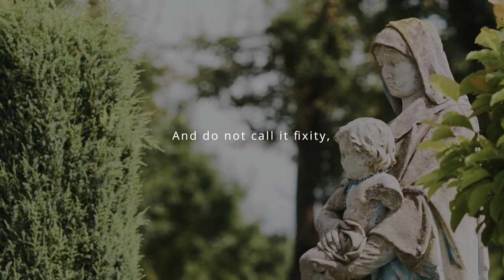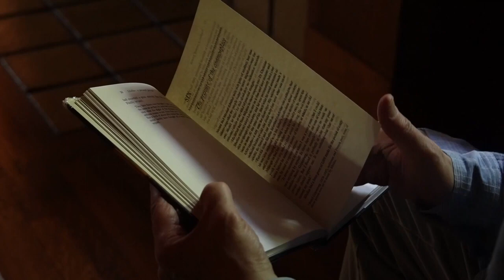Doorways to Divinity: 8-Week Meditation & Poetry Class | Commune with the Spiritual Heart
Join us for an 8-week transformative class: 'Doorways to Divinity' as we explore meditation, poetry, and the presence within. Dive deep into ancient and modern works that illuminate our true selves. 📅 Starts: October 2, 5:00 pm PT. Watch live or at your own pace!

In this class, we will look at the works and poetry of ancient and modern masters that lead us into who we truly are. We will spend time in silence absorbing their meaning, and we'll be traveling the inner dimensions that are opened for us through the power of their words and vibration.

We will also explore key practices to find joy in our daily lives as well as experience a centering practice in accord with Jesus' directive to "pray in secret." The Gnostic Gospels of Thomas and Mary Magdalene will also be explored for clues on how we can live a Christ-centered life.

This class offers plenty of space to share revelations and insights from class participants. Above all, each class is an exercise in letting go of our doing and entering into Being. Please join us on this sacred journey.
All classes are recorded and can be accessed live, or viewed later at your own pace for at least a year after you register.

Course Curriculum:
Week One: The Cloud of Unknowing
Week Two: Wisdom of the Great Women Mystics
Week Three: The Bhagavad Gita
Week Four: The Gospel of the Beloved Companion
Week Five: The Upanishads
Week Six: The Sufi Way
Week Seven: The Tao
Week Eight: Communion with the Beloved

Dr. Paul Kaye has been a dedicated student of spiritual thought and practices since his youth in England. His explorations have taken him to Yoga, Tai Chi Chuan, Zen, and the spiritual foundations of movement and the martial arts. These explorations have led him to the importance of sound as a profoundly effective way to bring us into stillness, calm, balance, harmony, healing, and attunement with the divine. Those who experience his Sound Journeys describe them as transformational.

Paul is a unique and remarkable presence. He brings an abundance of light-heartedness into whatever he does, and his presentations are inspiring, practical, and filled with a wonderful sense of humor and wisdom. He studied with renowned educator and author John-Roger, D.S.S. for over 40 years and is now president of the Church of the Movement of Spiritual Inner Awareness (MSIA), an ecumenical, non-denominational church, founded by John-Roger. Paul is an ordained minister and has a Doctorate in Spiritual Science.

Paul has co-authored, with John-Roger, a number of books including:

Momentum: Letting Love Lead
What’s It Like Being You? Living Life as Your True Self
The Rest of Your Life: Finding Repose in the Beloved